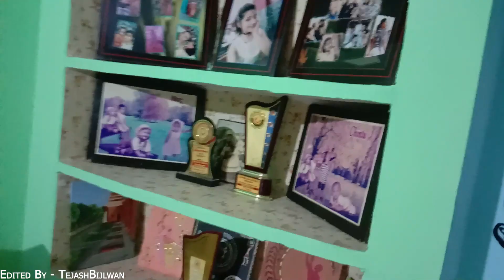Hamare ghar🏠🏠 mein Jagah Nahin Hai🤫🤫 | Vlog - 4